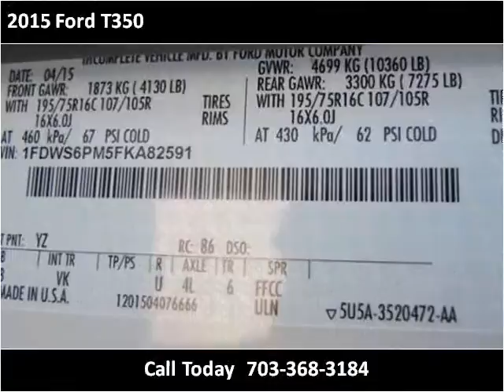2015 Ford T350 New Cars Manassas VA